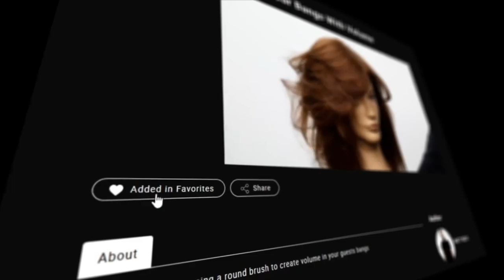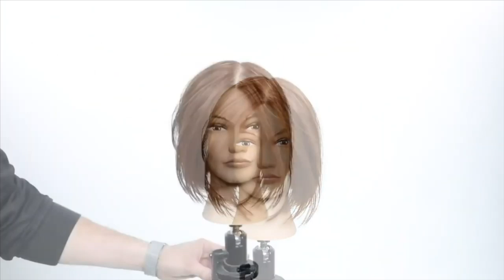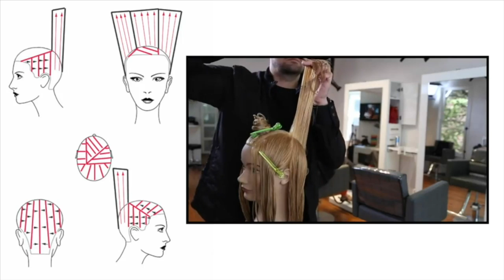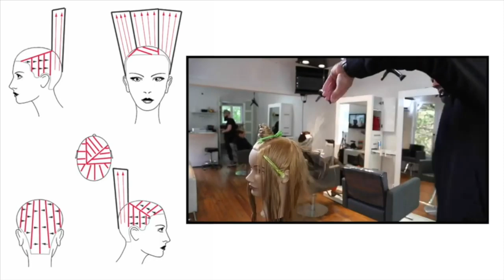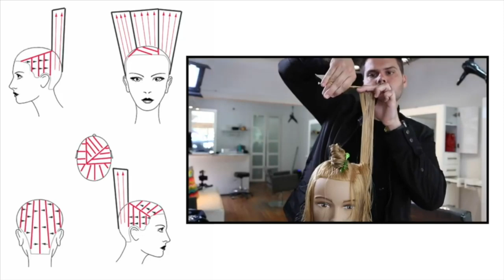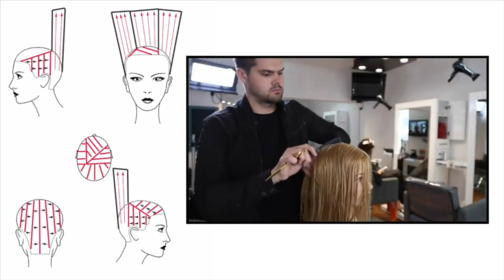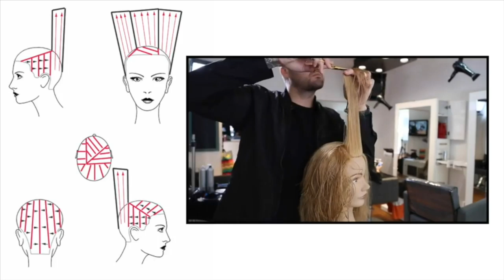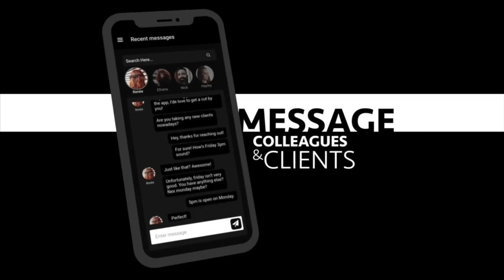MANIC MONDAY 🔥Perfect Layers on Thick Hair | Woke Up This Way 010 Special Guest Ryan Teal